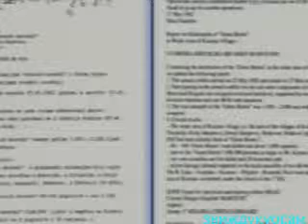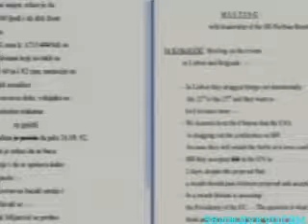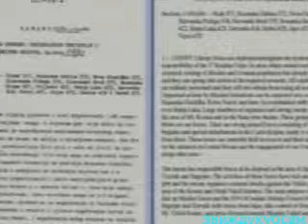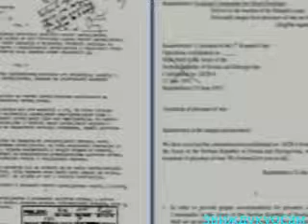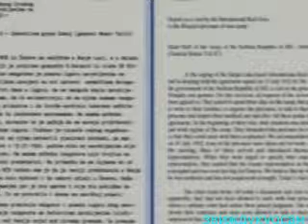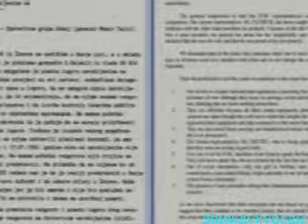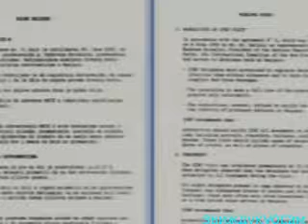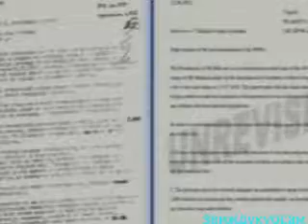Ген.Младић.Тужилац и Браун.бр.2.-19.11.13.